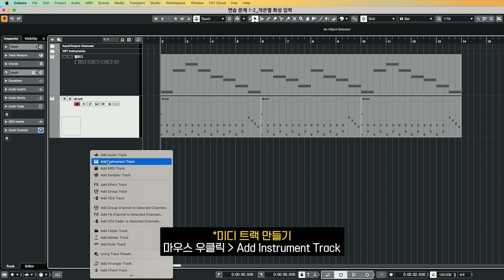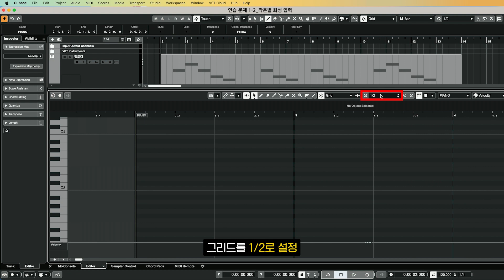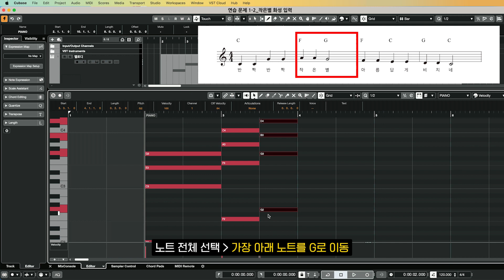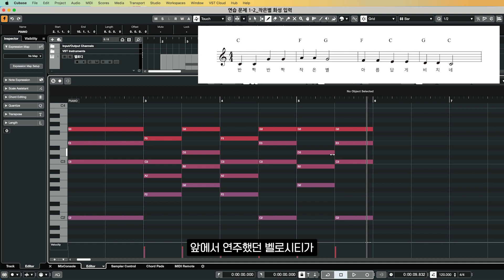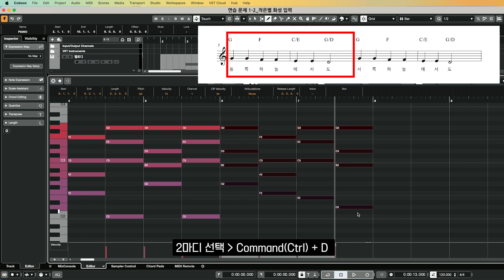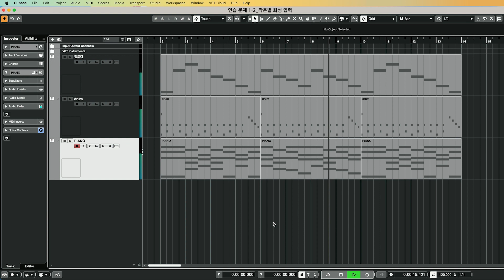[미디독학_큐베이스 입문] 동요 작은별 화성 입력하기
*본 영상은 [미디독학 가이드북_큐베이스 입문자편] 도서의 강의입니다.
*전체 강의는 들으실 수 있습니다.